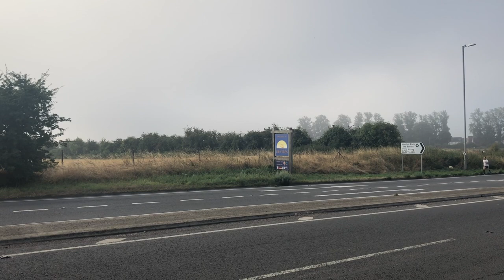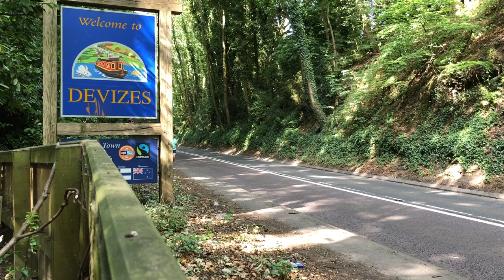Run Everyday August 2018 - Devizes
Run everyday August Challenge...

So I decided to challenge myself AGAIN, was I able to run without fail 5K EVERYDAY for a month solid.

Spoiler alert... I DID IT!

It was great,not only from the fitness side of things but to get out and capture great video and photo's along the way, exploring and finding new paths in and around my small home town of Devizes... don't get me wrong it was an absolute challenge to say the least but totally worth it!

Thanks to any of you that manage to watch this video in full (You guys will notice some little fun clips, lol)... that is amazing apprectiation for my efforts, also a high five to everyone along my small journey who waved, beeped etc, such little things like that can have a massive impact on what is going on in someones life.
Full music credit to:

Jessie Ware - Running (Disclosure Remix)

Praying that I don't get a slap for using this music, big gamble but I only discovered this song again listening to music on some of my runs. Released in 2012 but such a great song.

If any of the artists see this video, please be kind :)
Again... The Dutch Crew for the Intro

Please be kind in your comments and feedback.

Filmed using...
iPhone X
(STILL shitty Joby Tri-pod magnetic)